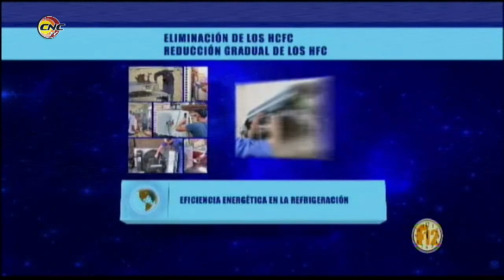Fragmento Programa Frecuencia 12: ONAT